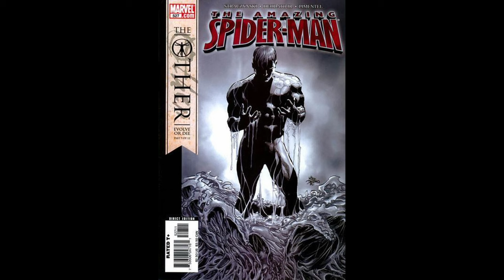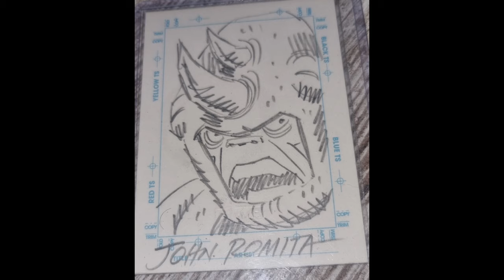Ten Facts You May Not Know About Spider-Man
Do you know ALL these facts about Spider-Man?